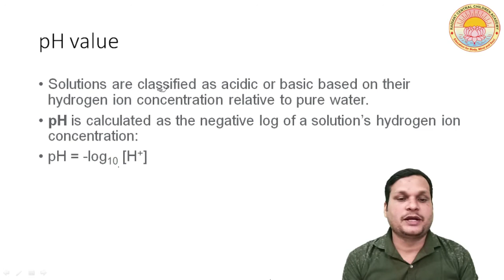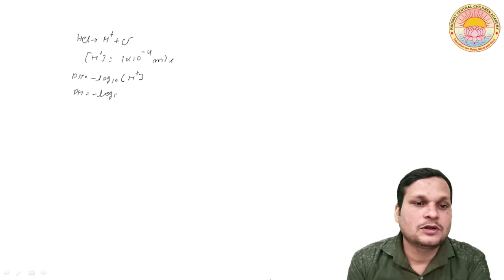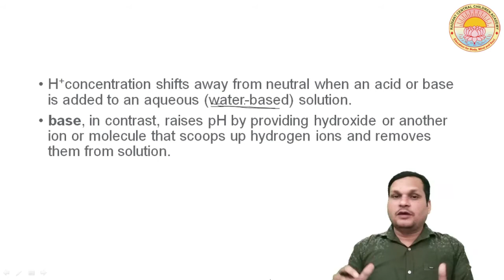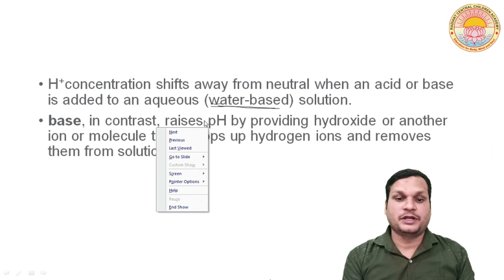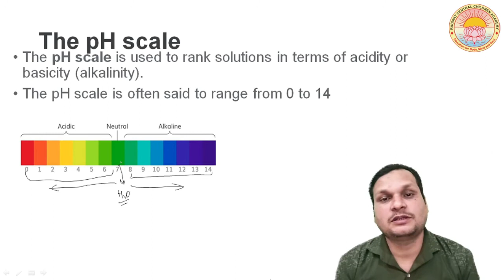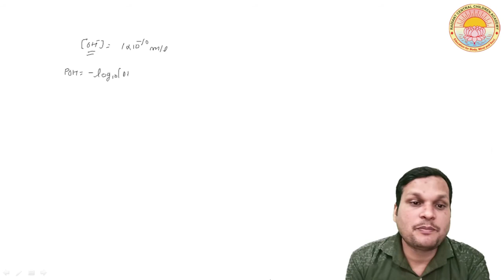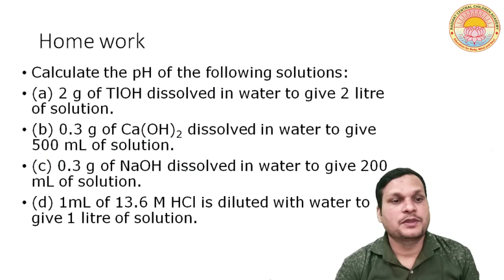IONIC EQUILIBRIUM I Lecture - 4 I Class - 11 I C.B.S.E.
PH VALUE